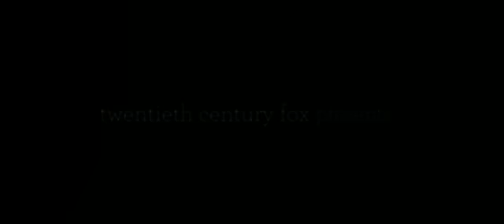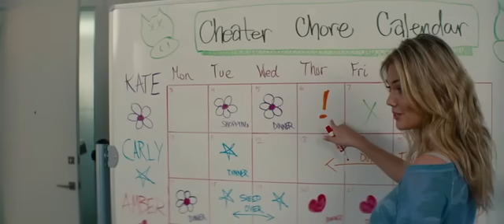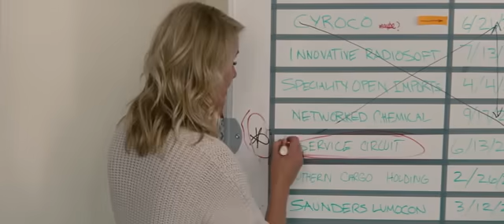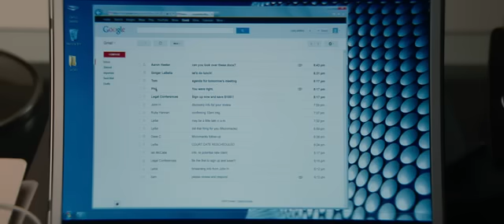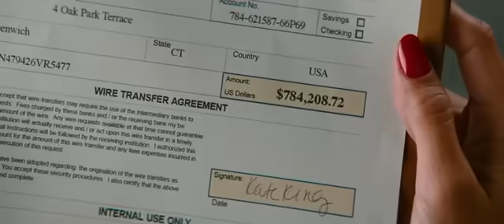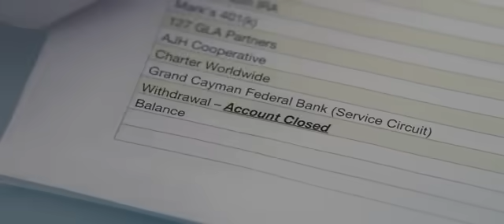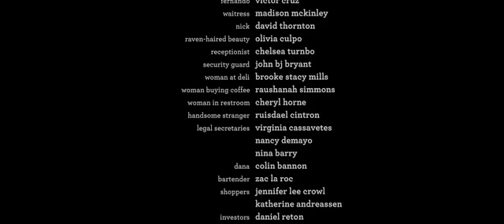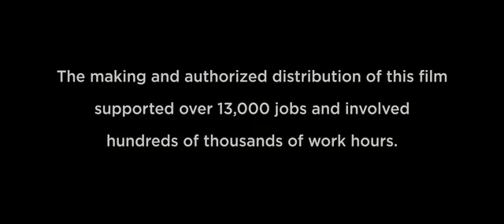filme completo Mulheres Ao Ataque